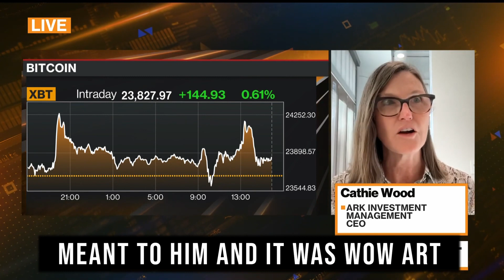1 million dollar Bitcoin prediction with Cathie Wood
Cathie Wood is the CEO of ARK Investment and Management. Former acting Chairman of the Federal Reserve. In this video, she makes a 1 million dollar Bitcoin prediction by 2030. We predict it could be sooner.